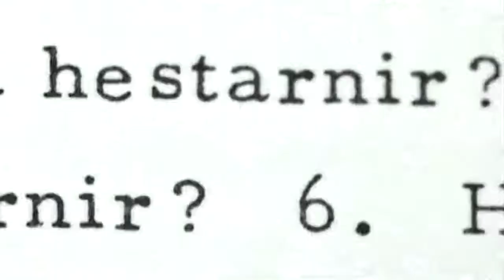Christian Rusch - In The Mind Of A Dreamer (Short Vocal Reconstruction) (HQ)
Music written & produced by Christian Rusch.
Vocal performed by Matthew MacFadyen, for Penguin Books.
Text excerpt from Alex Garland's "The Coma".

The video sequences used for this video are from the BBC documentary "Extraordinary People: The Boy With The Incredible Brain", a documentary about Daniel Tammet, which also in passing acquaints us with Kim Peek, the man on whom "Rain Man" is based. If you haven't already seen this documentary, see it! It is a glimpse into the wonderfully intriguing world of neuropsychology (and in particular the phenomenon known as synaesthesia), and is available (in its entirety)